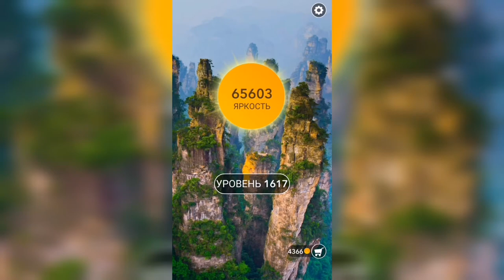Word / Слово Крест: Поиск русского кроссворда / Уровень 1617